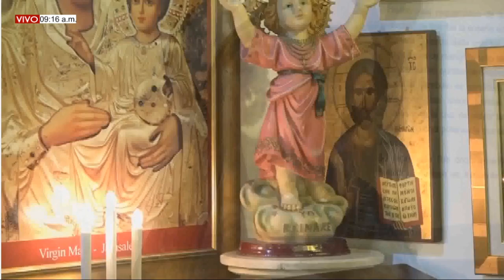CONSUELO DE LOS AFLIGIDOS Miércoles (19/5/2021) DEFENSOR SANTO HNA. Fanny Quiñones